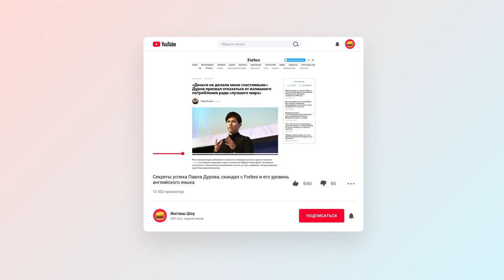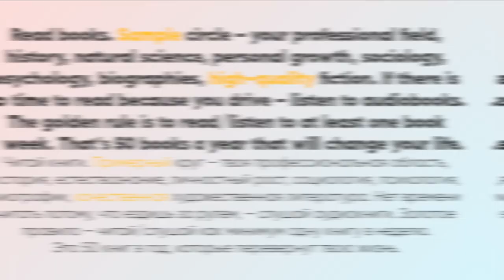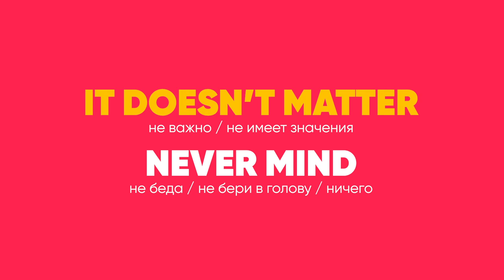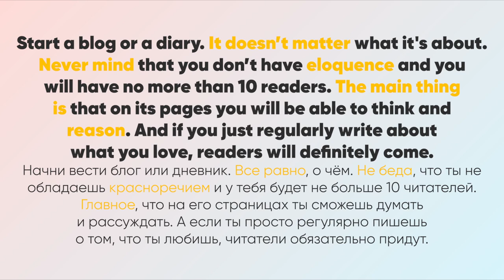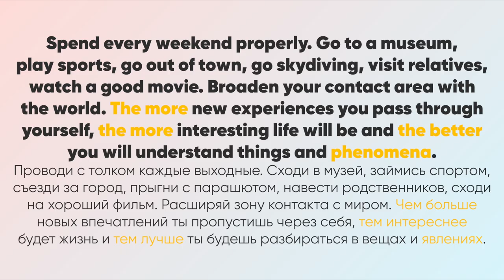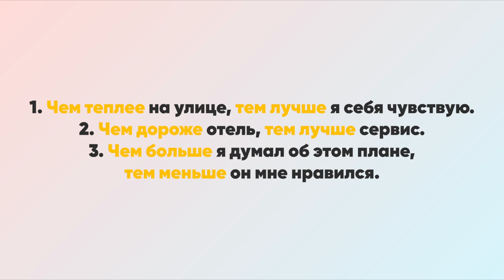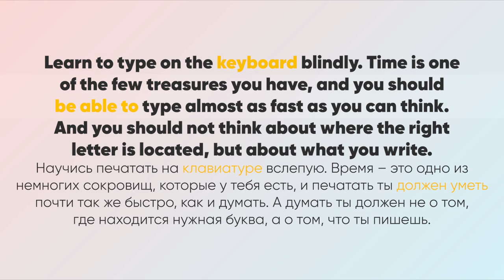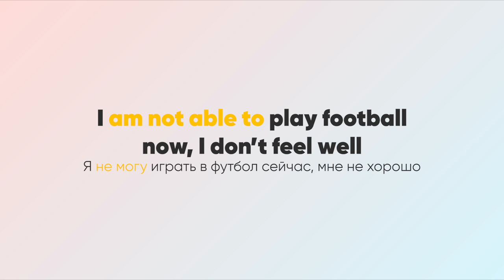Павел Дуров Интервью в Телеграм - 20 разговорных фраз, которые изменили его жизнь 🔥 Инглиш Шоу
Про видео:

20 разговорных фраз Павла Дурова, которые изменили его жизнь

Дудь не смог, а мы записали: эксклюзив от Павла Дурова

«Позови Дурова!» - пишут в комментариях под видео Юры Дудя. Читали мы это, читали, и поняли, что нужно брать ситуацию в свои руки. Интервью нам, конечно, никто не дал. Но Павел довольно активно ведет английский канал в Telegram. Крутой уровень английского + опыт человека, дошедшего до такого уровня, - вот тут мы и не смогли пройти мимо.

Тем более, его канал - это не просто "заметки из жизни богатых и успешных», а довольно крутые жизненные инсайты, уроки и просто интересные изречения. Так что вы не только английский подучите, но и замотивируетесь на успешный успех.

Кстати, про английский: вы узнаете, что такое sample (не путать с simple), как на английском похвалить за красноречие и чем phenomena отличается от  phenomenon.

Переходите по ссылке, смотрите новый ролик и не забудьте поделиться с друзьями. Полезная инфа, зачем жадничать?